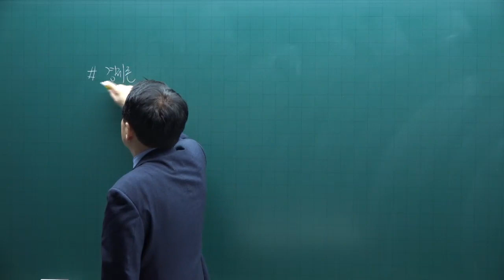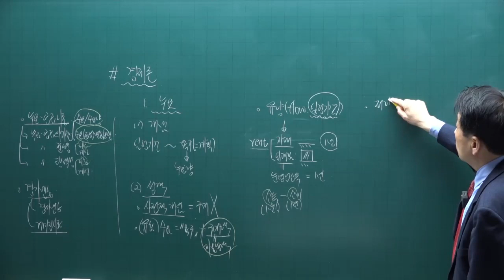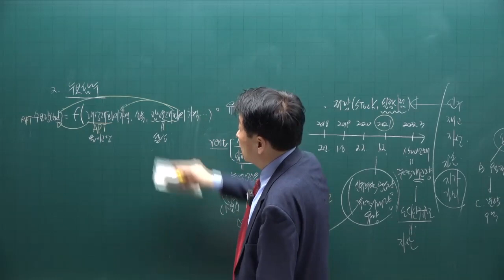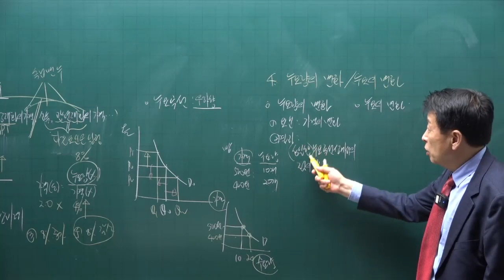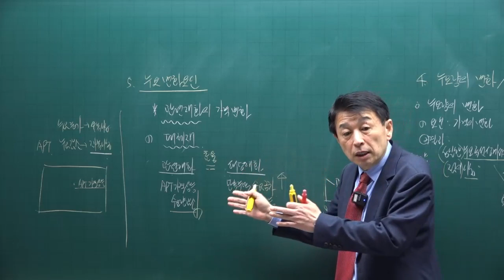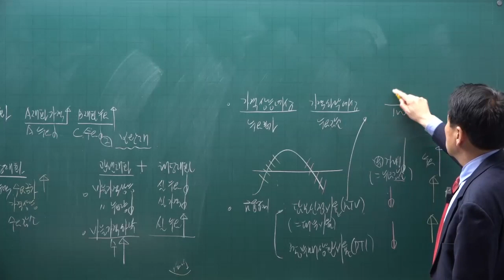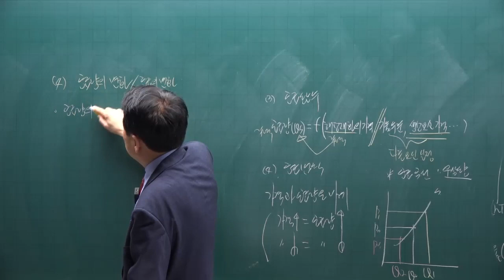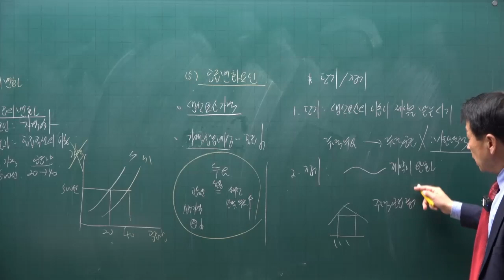[공전무] 제 33회 공인중개사 부동산학개론 이론특강 2강